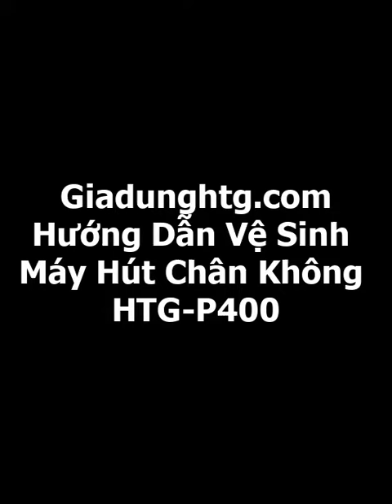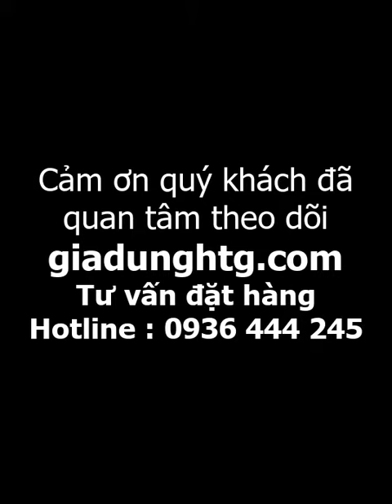Hướng dẫn vệ sinh Máy Hút Chân Không HTG - P400 cùng giadunghtg.com nhé!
Máy hút chân không thực phẩm tự động-bán công nghiệp HTG-P400
👉Bảo quản chân không thực phẩm - giữ thực phẩm tươi mới.
👉Hút mọi loại túi : Cực kì tiện lợi
👉Bảo hành 12 tháng tại Gia Dụng HTG
👉Cam Kết Chăm sóc hậu mãi - sau bán hàng

💥Nâng cấp vượt trội
🌟Đóng gói chân không thực phẩm cực kì tiện lợi
🌟Máy Hút Chân Không Thực Phẩm Thế Hệ Mới
👉Hai Động Cơ - Lực Hút Mạnh Mẽ
👉Hút nhiều loại túi, bao bì phổ biến
👉Lực hút kiệt quệ, 2 động cơ riêng biệt kết hợp
👉Đóng gói chân không liên tục 24h
👉Cứng cáp và bền bỉ theo thời gian

💥Đặc điểm nổi trội : Máy hút chân không HT- P400 - không kén túi - hút mọi bao bì
✔️Đường hàn miệng túi được nâng cấp lên đến 40cm, giúp người tiêu dùng có thể đóng gói với túi to hơn.
✔️Độ dày mối hàn nâng cấp ngang máy công nghiệp, 8mm giúp hàn kín miệng túi, tránh bị xì khi bảo quản.
✔️Tích hợp bình nước thải lớn giúp đóng gói đồ ướt dễ dàng, không phải vệ sinh nhiều lần. Tránh nước thải tràn ra máy khi đang đóng gói
✔️Công suất mạnh mẽ lên đến 240W, giúp hút mạnh và tăng tốc trong việc đóng gói bảo quản.
✔️Tích hợp tính năng thổi phồng, giúp bảo quản các đồ ăn thực phẩm giòn, dễ nát, không bị biến dạng
✔️Hai chế độ vừa tự động, vừa thủ công, giúp người dùng linh hoạt hơn trong việc đóng gói.
✔️Hệ thống tản nhiệt nâng cấp, giúp máy hoạt động liên tục 24h đóng gói tối đa lên đến 800 túi.
✔️Tính năng hàn miệng túi độc lập, giúp bảo quản đồ ăn không cần hút chân không như súp, nước…
✔️Hút chân không ướp thực phẩm, máy có thể sử dụng cùng bình chân không (để bảo quản ướp chân không thực phẩm chế biến sẵn)

✔️Công suất : 240W
✔️Độ chân không : -0.8Mpa
✔️Chiều dài dây hàn : 40cm
✔️Độ dày mối hàn : 8mm
👉Phù hợp cho các hộ kinh doanh thực phẩm, đóng gói chân không thực phẩm bán hàng, tiện lợi và hiệu quả siêu tốt, là hàng cao cấp